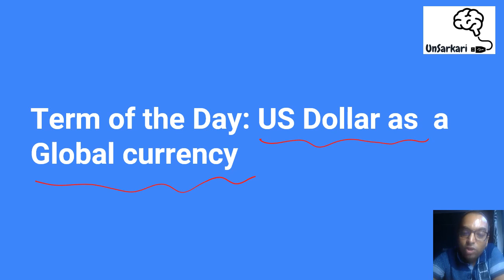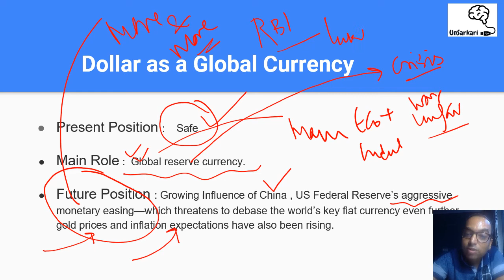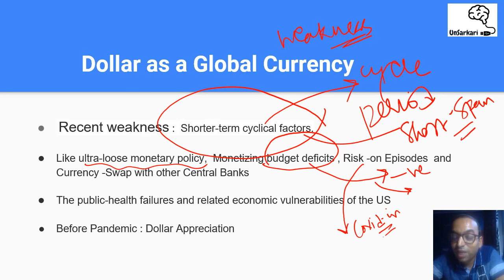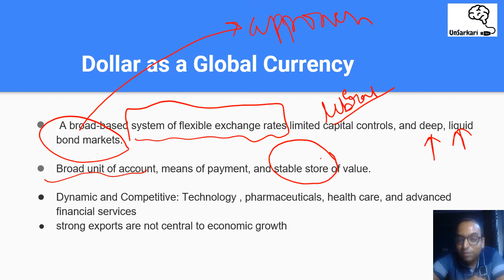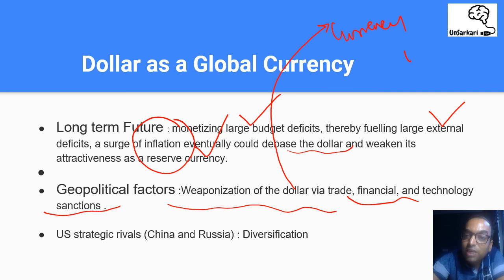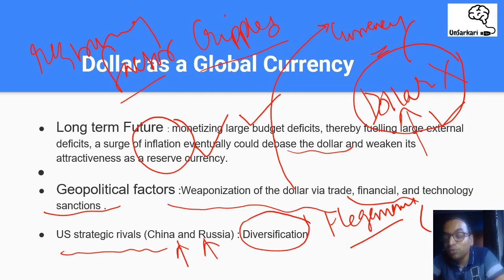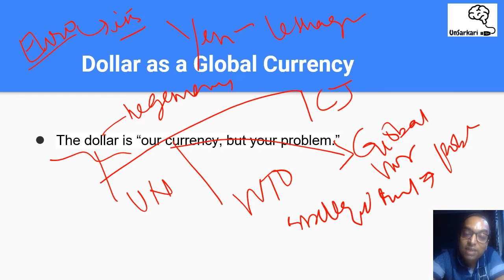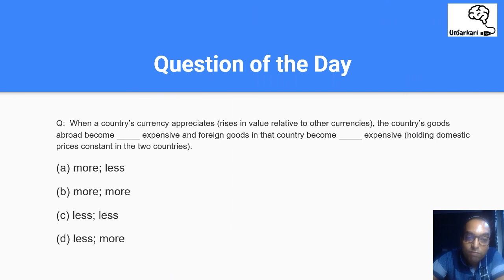Dollar as Global currency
Video discusses what makes Dollar, a Global Currency. It tries to analyse whether Chinese Renminbi can break the hegemony of Dollar in near future.